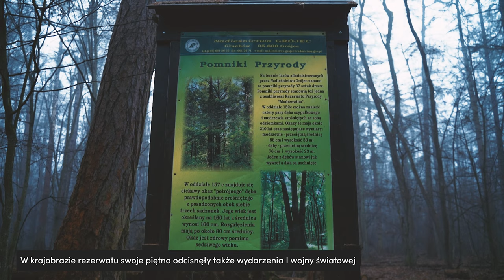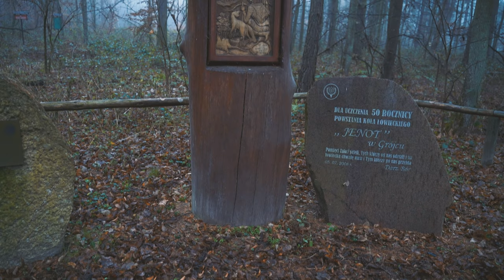Niezwykły las pod Warszawą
Król Stanisław August Poniatowski był tu na polowaniu, a naziści uznali to miejsce na tyle istotne dla III Rzeszy, że objeli je ochroną. To wszystko niedaleko Warszawy.

Postawcie nam kawę jeśli treści przez nas prezentowane przypadły Wam do gustu! :)

Pamiętajcie, klikajcie w dzwoneczek, a nie ominiecie kolejnego filmu!

Zajrzyjcie na naszego bloga🗺
💁🏻💁🏻‍♂️Zapraszamy! Aga & Jarek
Znajdziecie tam nasze wspomnienia z podróży 🏔☁️☀️